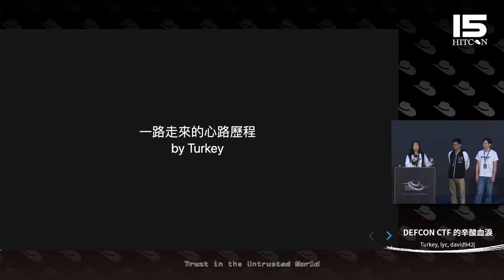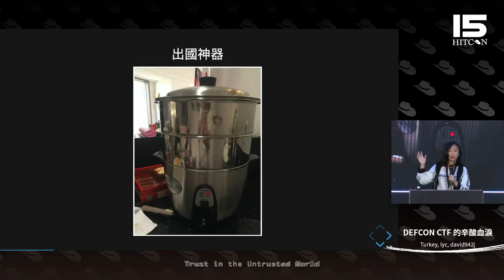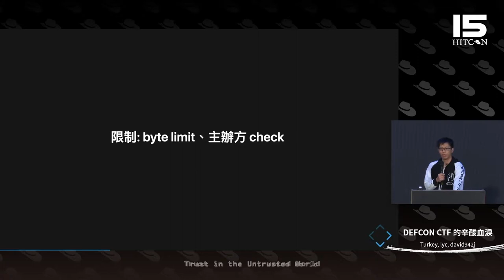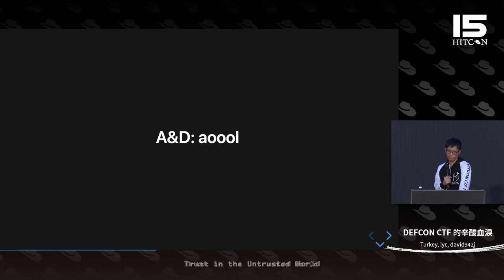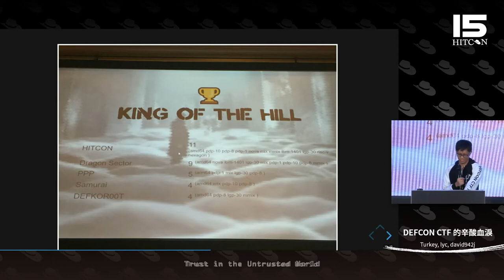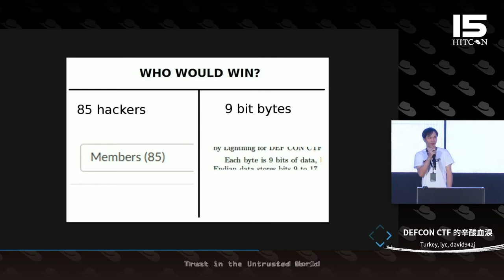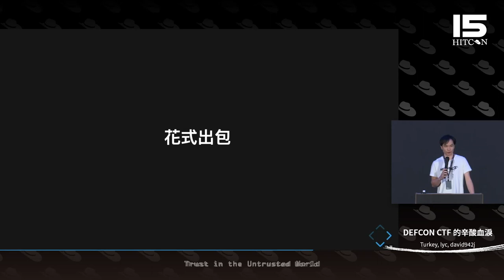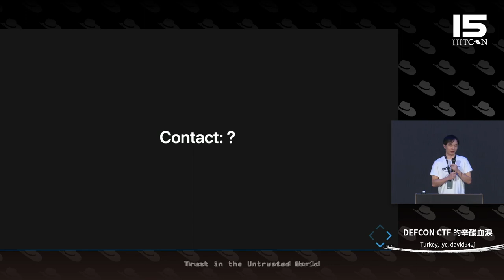HITCON CMT 2019 - DEFCON CTF 的辛酸血淚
世界駭客大賽 DEFCON CTF 年年召集世界強手於拉斯維加斯一決雌雄，DEFCON CTF 為資安競賽界的奧林匹亞，除題目特別刁鑽、賽時最長外，與來自各國的強者進行網路攻防戰尤為困難。
台灣戰隊 HITCON CTF TEAM 在 DEFCON CTF 中屢獲佳績，此次演講將由第一線選手與精神領袖分享親身經歷，分享這些年我們站在世界舞台上的所見所聞。